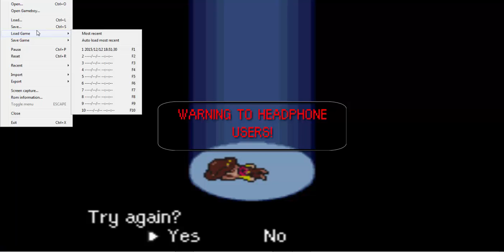Mother 3 Episode 11! The Silent Mistakes!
Guys should I make a new upload video explaining my absence? Things have just gotten worse for me this past couple months :/ Buuuuuuuuut I do have one more Mother 3 video to edit tho, until then! ^-^

-TheMultiGamer4 (Shane)